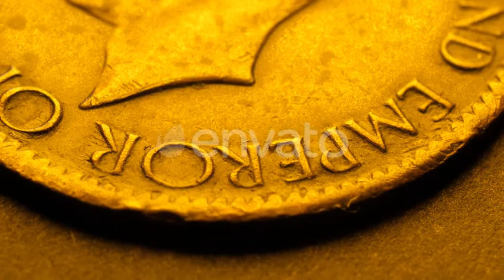Old Coins | Stock Footage - Videohive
Close up of a detailed old coin